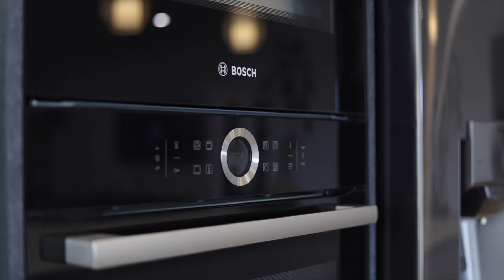16 Clavan Street, Ballina, NSW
Designer sanctuary created for the entertainer.
A truly spectacular residence of sleek contemporary design, this low-set brick home has been completely transformed to offer a modern family lifestyle of absolute quality on a sizeable 665sqm block. It combines impressive proportions and light-filled living spaces to provide a great haven for low-maintenance in/outdoor entertaining. No expense has been spared to showcase an impeccable lifestyle property and peaceful oasis in a premier family-friendly neighbourhood less than 500m to shopping amenities at Ballina Fair, playing fields and shared cycling & walking tracks.

- Totally renovated throughout with high attention to detail
- Light-filled open living space that integrates with the outdoors
- North-facing entertainment deck and sheltered dining area
- A deluxe island kitchen with quality fittings and butler's pantry
- Three air-conditioned bedrooms all with ceiling fans and wardrobes
- Side driveway access to tradie's workshop and boat/caravan parking
- A separate formal lounge room plus ducted air-conditioning
- An architectural carport plus a single lock-up garage at the front
- Features hybrid timber flooring and crisp contemporary decor
- Four-minute drive to Ballina and beach, 400m to North Creek Canal